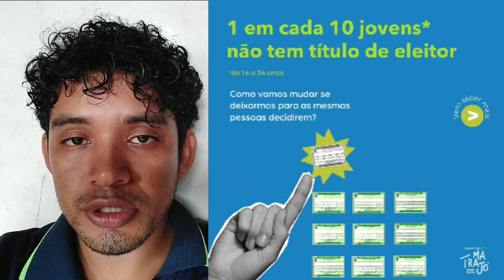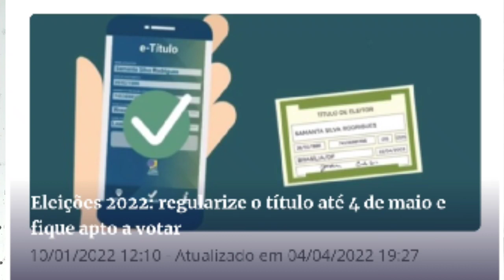Jovens ribeirinhos da Amazônia tiram o TÍTULO ELEITORAL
Jovens de comunidade ribeirinha tiram o título eleitoral e digital, essa ação é fundamental para o poder de escolha de jovens de comunidades tradicionais, apesar da não obrigatoriedade é muito importante. A Campanha tem o apoio do Observatório do Marajó.

Escola municipal São João de Deus, ANAJÁS GRANDE Ponta de Pedras PA

Escolher candidatas e candidatos comprometidos com o nosso território ajuda a construir um Marajó digno para toda a população marajoara.

Assim, cada vez mais estaremos debatendo, apontando e discutindo dentro e sobre esses espaços. A voz marajoara precisa ecoar.

A emissão e regularização do título eleitoral vai até 04 de maio, o tempo é curto, mas o processo é rápido e pela internet! Basta entrar no site TSE.JUS.BR e seguir as instruções ou ainda entrar em contato conosco que te ajudamos!